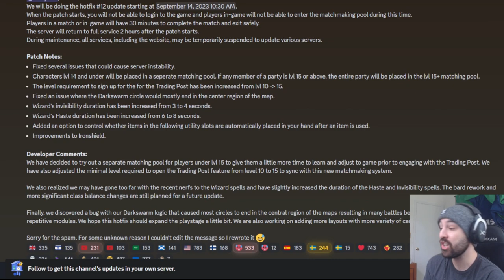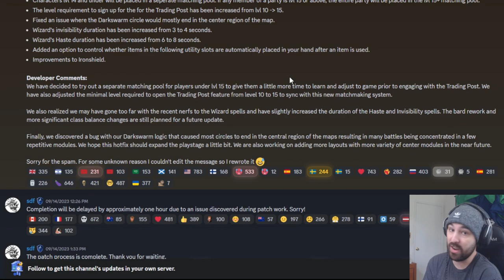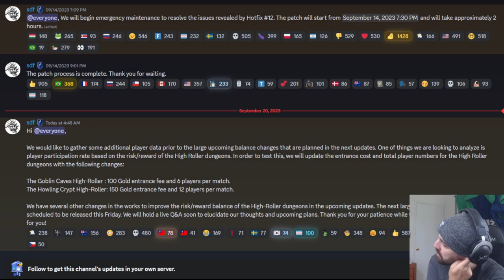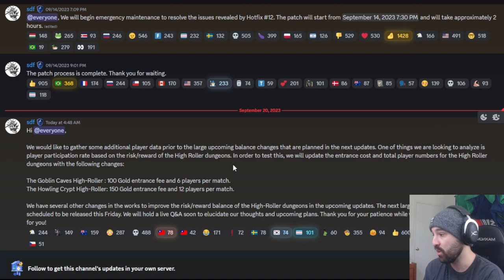State of the Game • Dark and Darker is Getting Its First Official Patch!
This videos a bit different. Let's touch on the changes in the most recent hotfix, but more importantly talk about the state of the game and what Ironmace is doing moving forward to address it. Lots of Ranger opinions in this one, so if you don't like arrows to the face or think Rogue needs a buff, be warned.